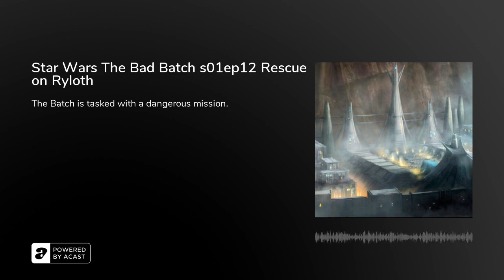Star Wars The Bad Batch s01ep12 Rescue on Ryloth - Podcast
The Batch is tasked with a dangerous mission.